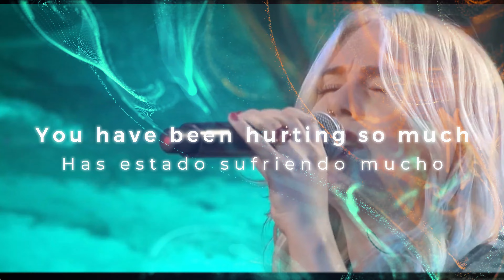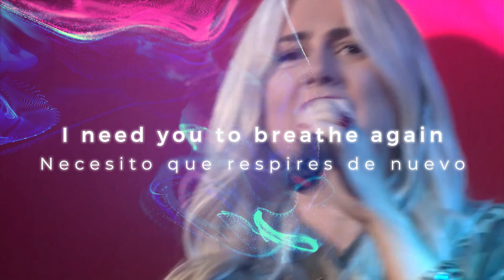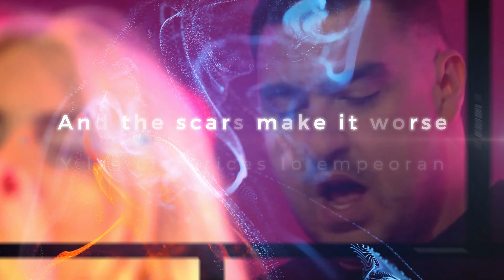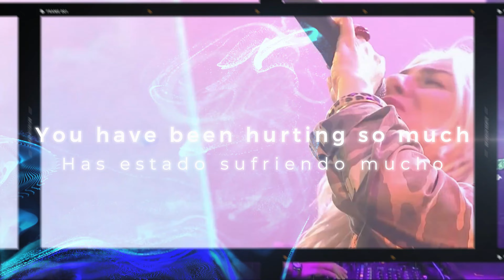CamelPhat & Cristoph - Breathe (ft. Jem Cooke) Subtitulado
Este es un recorte de la versión original, para quien gusta de estas versiones. Para escuchar en cualquier lugar, ideal para escuchar en carretera, espero sea de su agrado.

Así mismo este es un fan vídeo sin fines de lucro o monetización y como siempre el contenido gráfico es solo un acompañamiento visual al audio, para no poner solo una imagen fija.

Este vídeo va subtitulado en ingles y español.

Para quien no conoce estos géneros en Latinoamérica y otros países, CamelPhat es un dúo de DJ y producción inglés, formado por Dave Whelan y Mike Di Scala, originarios de Liverpool en 2004.

El tema original de Breathe es una canción del dúo de producción británico CamelPhat y el DJ inglés Cristoph con la cantante inglésa Jem Cooke. Fue lanzado el 16 de noviembre de 2018 por Pryda Presents.

para quien no conoce BBC RADIO 1 es un canal con una cantidad de vídeos impresionante de presentaciones en vivo.

A quien le gusten estos géneros o guste escuchar el audio original u otros temas de estos talentos, síganlos en su vida y obra no se arrepentirán.

CamelPhat

Cristoph

Jem Cooke